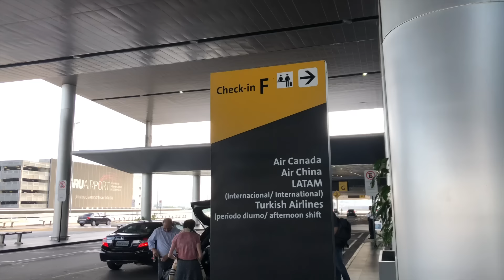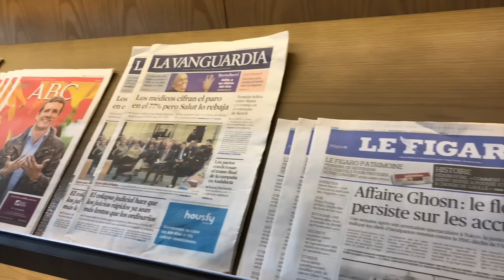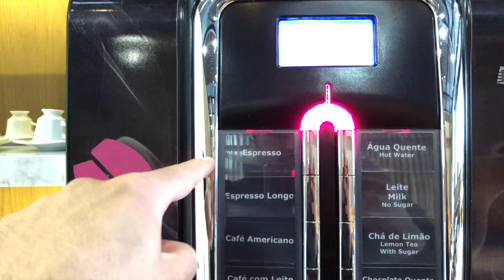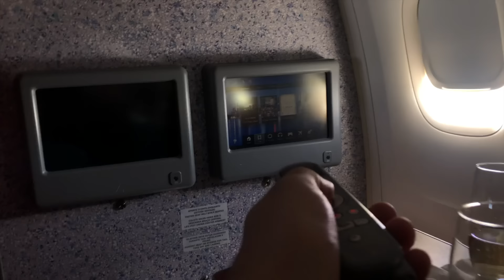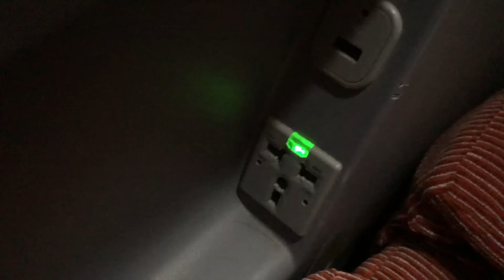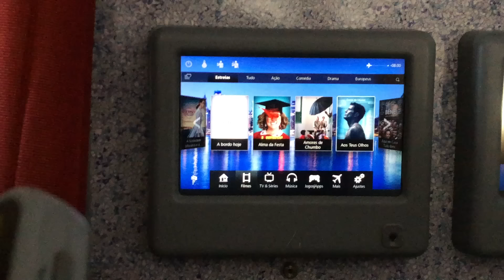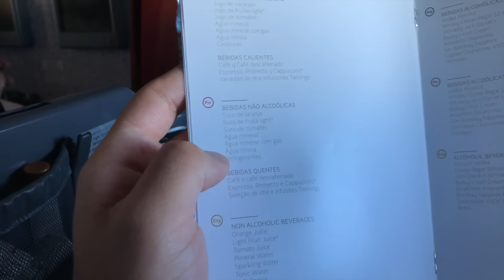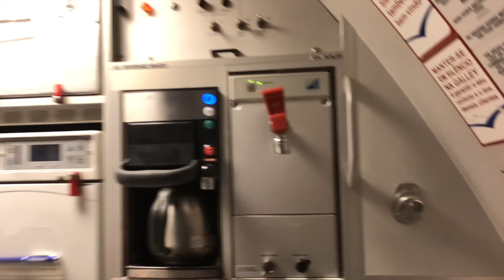COMO VOAR DE CLASSE EXECUTIVA E PAGAR BARATO? Estevam Pelo Mundo